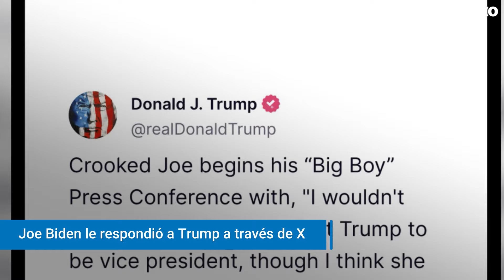“La vicepresidenta Trump”, el error de Biden que refuerza críticas en su contra | El Diario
En una conferencia de prensa, el presidente Joe Biden reafirmó su intención de continuar su campaña de reelección, desestimando las preocupaciones sobre su salud. En medio de esas dudas Biden confundió a Trump con Kamala Harris cuando le preguntaron sobre la vicepresidenta, algo que encendió las alarmas. También minimizó otro lapsus al llamar a Zelensky "Putin" y sobre el que fue cuestionado. A pesar de las críticas, Biden subrayó su extenso currículum y experiencia política como argumentos para seguir en la carrera presidencial.